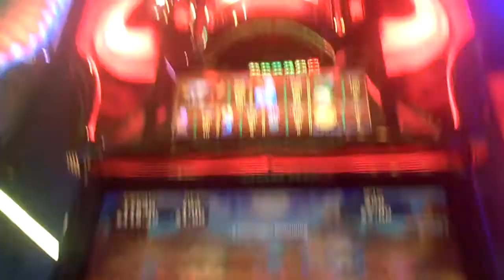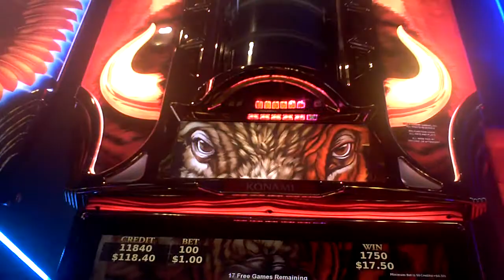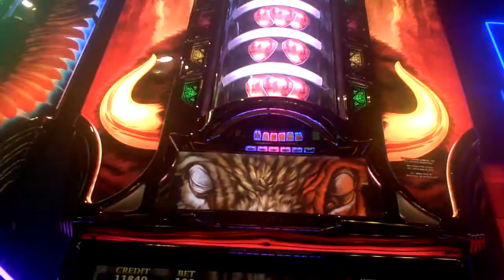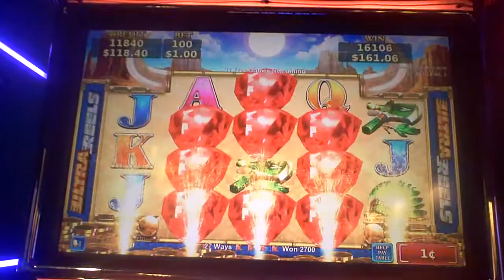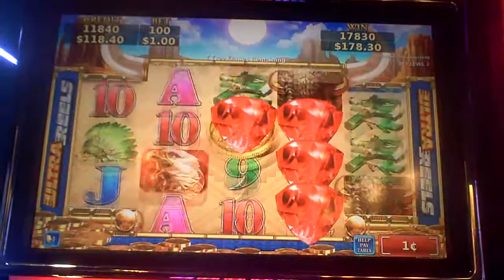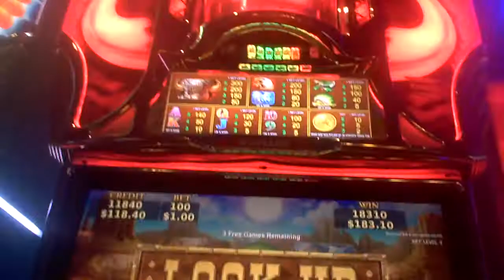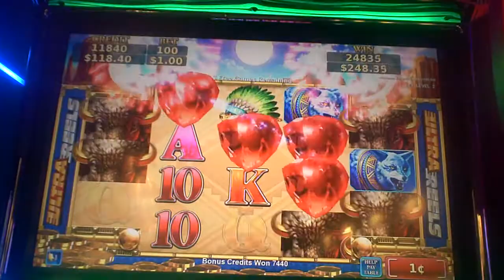Wild Bison Slot Machine TERRIFIC WIN Bonus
one dollar bet with re-triggers